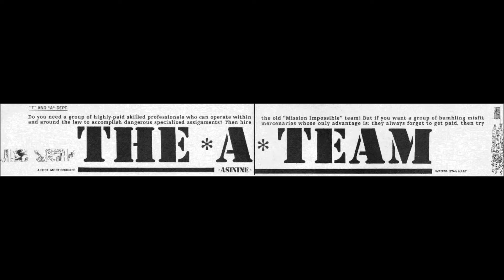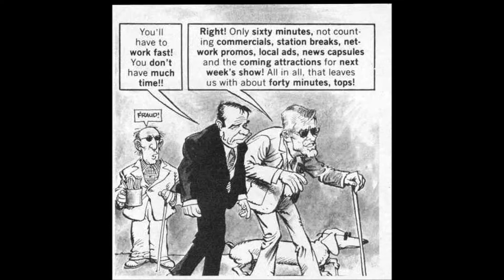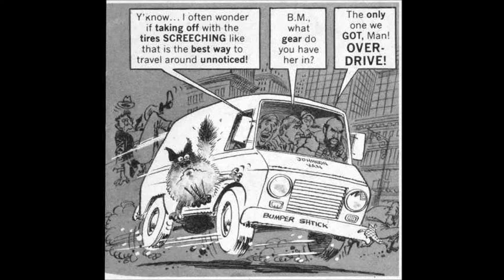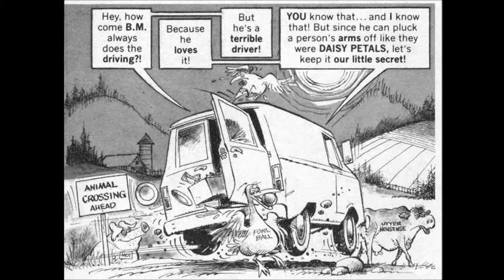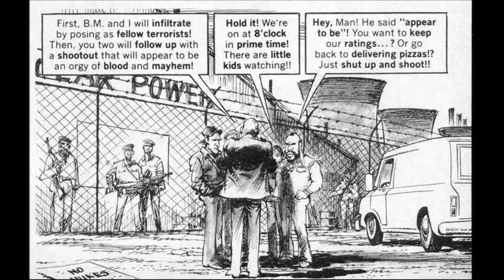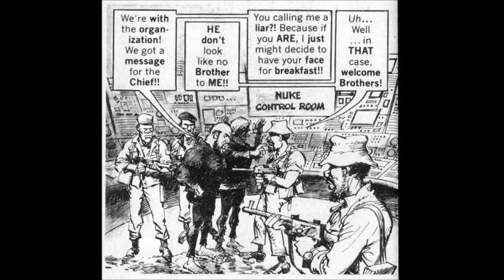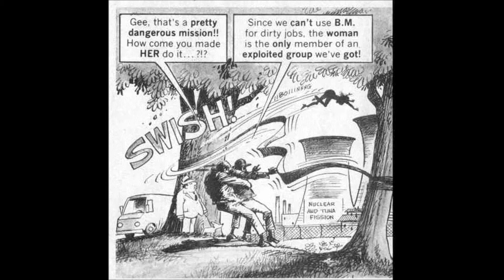Mad Magazine The A Team (The *A* Asinine Team)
Mad Magazine 80's TV Parody, enjoy!!!